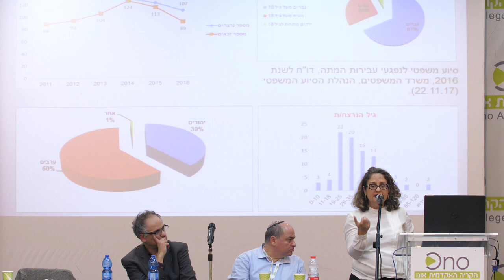זה הקול בשבילך | מחירים רבים לפגיעה – פיצויים לנפגעי עבירה, באזרחי ובפלילי | מושב שלישי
הפקולטה למשפטים בקריה האקדמית אונו, תחום נפגעי עבירה בפרקליטות המדינה והסיוע המשפטי במשרד המשפטים בכנס בנושא: על זכויות נפגעי עבירה במשפט הישראלי.
מושב שלישי – מחירים רבים לפגיעה – פיצויים לנפגעי עבירה, באזרחי ובפלילי